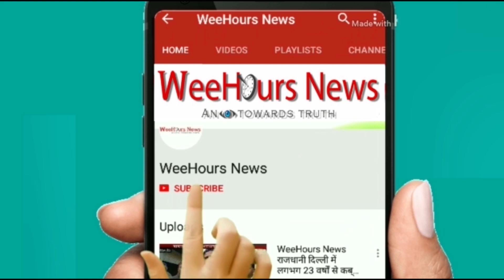WeeHours विद Imran॥ Episode 1(पार्ट 2)॥बिहार के गाँव की चौकाने वाली सच्चाई॥ कागज़ पर अस्पताल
WeeHours विद Imran॥ Episode 1 (पार्ट 2) ॥ बिहार के गाँव की चौकाने वाली सच्चाई ॥ 35 सालों से कागज़ पर अस्पताल॥ सैलरी भी उठाते हैं लेकिन आज तक कोई ज़मीन पर नहीं आया॥
Hi,
This is… WeeHours News.
जिला मधेपुरा के मोगलाघाट चैनपुर में 1983 में अस्पताल के लिए लगभग 1 एकड़ ज़मीन एक्वायर की गई । 2002 में अस्पताल के लिए एक बिल्डिंग बनी और बाद में 2009 में दो और बिल्डिंग बनी लेकिन 35 साल बीत जाने के बाद भी वहाँ पर आज तक कोई खबर लेने नहीं आया । हैरत की बात यह है की अस्पताल के लिए एक डॉक्टर और एक कंपाउंडर भी नियुक्त किया हुआ है । वो सैलरी भी उठाते हैं लेकिन आज तक कोई ज़मीन पर नहीं आया॥ देखें पूरी रिपोर्ट ॥

This is an Online News Channel deals with two languages, Hindi & English. Based on Truth and facts. Today "Social Media" plays a significant role in interchange information wide across the world. We get so many options to communicate and share our thoughts and facts. And so we initiated to approach information through Youtube and Google web portal.